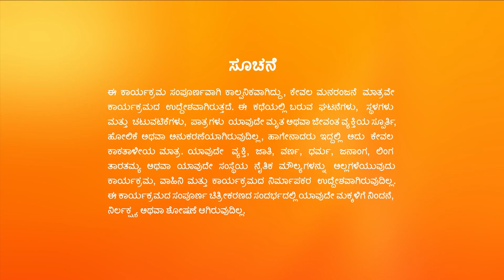Naagamandala - Full Ep - 32 - Anirudha, Punya - Zee Kannada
Aravinda lights the 'Akhanda Jyoti' for Anirudha's well-being. Elsewhere, the villagers tie Anirudha to a tree. Later, he tries to eradicate the villagers' superstitions.

Show Name : Naagamandala
Producer/Star Cast : Akarsh, Anjana
Episode No : 32

Anirudha and Punya, hailing from two rival families Naga and Garuda, fall in love against all odds, unaware of Anirudha's father's plan to get the treasure of the Naga family.